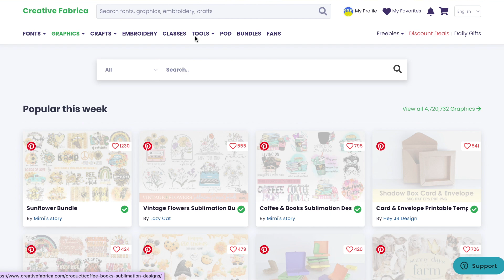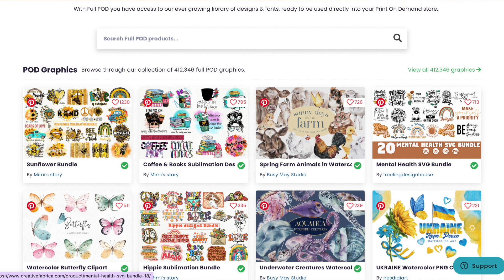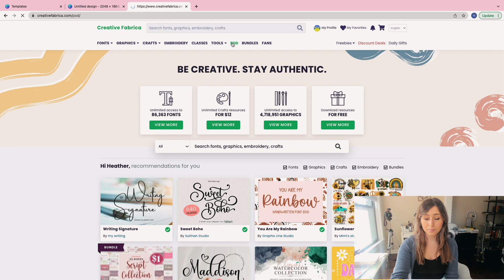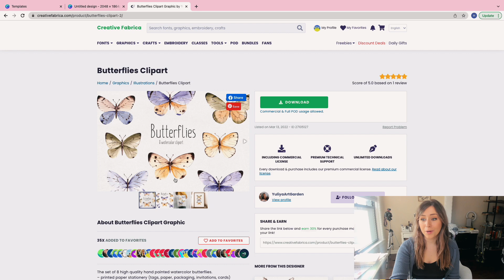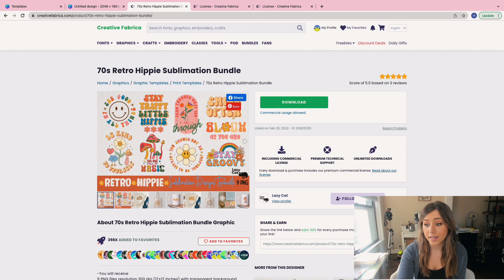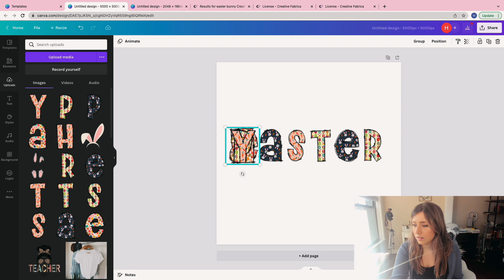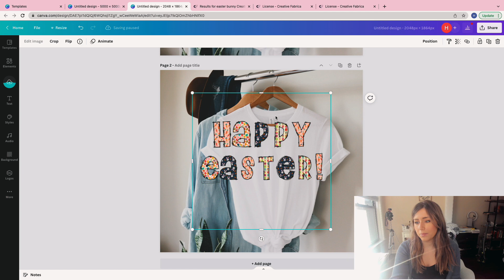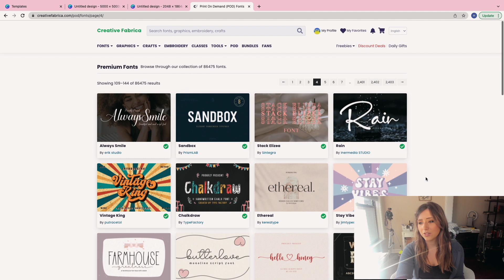Create TRENDING Etsy T-shirt Designs EASILY & How to Find Commercial Licensed Graphics & Fonts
Today I go over how to create trending & bestseller and winning Etsy t-shirt designs in a tutorial using Creative Fabrica's 400K + graphics, templates & designs. Let me say, you do not need ANY background in design.

How to Earn Your First 10K Masterclass(FREE Live Training Each Month)

✨14 Day Trial of Simply Listed: Cassiy Johnson’s mockup software for bulk creation of mockups with a few clicks.

//CHAPTERS

0:00 - Introduction
02:23 - How to Find Commercial Use Fonts & Graphics
9:24 - Trending Design & How to Place on Mockups
11:02 - How to Use Font PNG For a Design